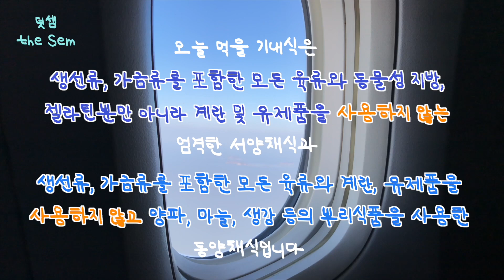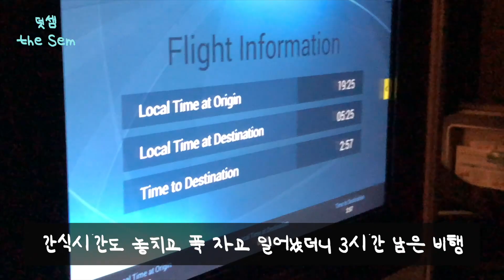인천부터 뉴욕까지 두 끼를 채식으로 ✈️ 그릇까지 먹을 뻔 했던 대한항공 비즈니스석 비건 기내식 - 동양채식, 서양채식 둘 다 먹어봤어요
채식 기내식이 있는 것만으로도 감사했지만 더 발전할 수 있다고 믿어요 ㅋㅋ 대한항공 화이팅!!

** 비방/욕설이 담긴 댓글, 무례한 댓글, 억측을 하는 댓글, 편견을 강화하는 댓글 등 다른 이에게 상처가 되는/될 수 있는 댓글은 별도의 안내 없이 삭제합니다. 다정하고 기분 좋은 댓글창을 함께 만드는 데 동참해주세요. 저도 노력하겠습니다. (영상이 마음에 안 드시면 댓글 대신 싫어요를 꾸욱!)